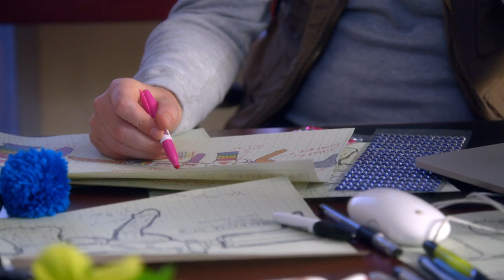NRA unveils new line of guns: The Beaverton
The new guns have been specifically designed to appeal to gay community.